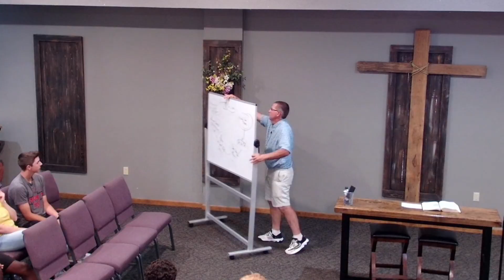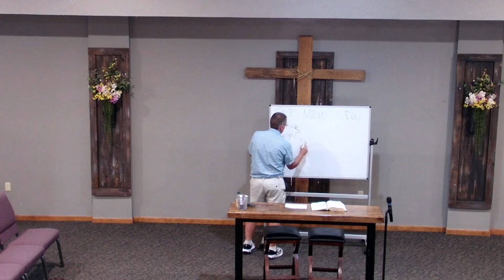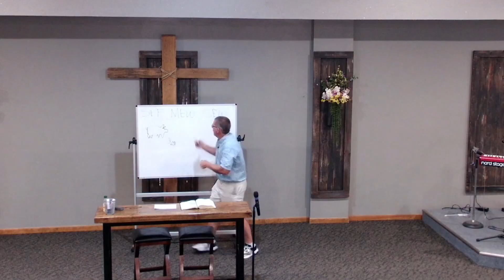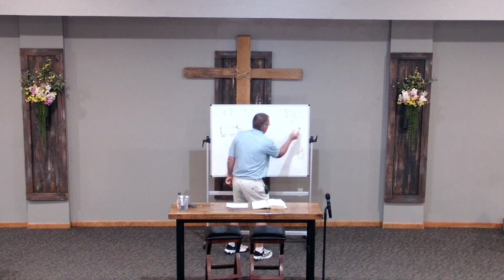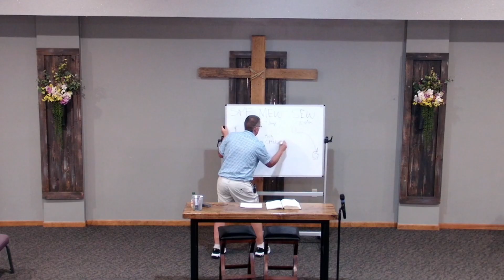9/01/2024 Romans 8 Chris Birky